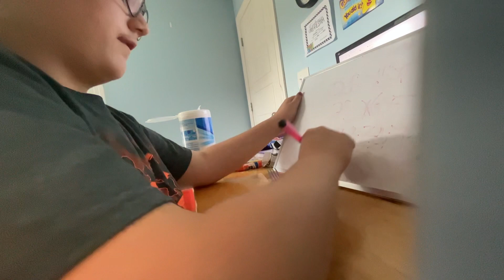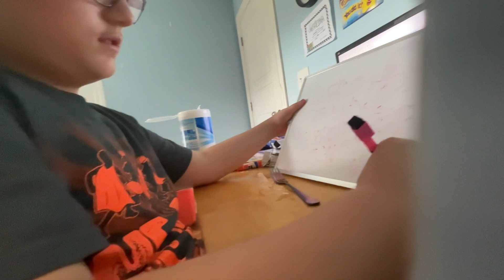25 times table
Have you ever heard of the 25 times table? Allow Andrew Does Everything to show you how it’s done! Can’t wait until 1K!